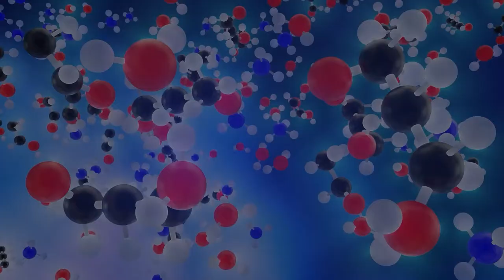Trailer - Artificial Intelligence / Educational Web Series / Hindi / AI/ Machine Learning /Concept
Trailer - Artificial Intelligence / Educational Web Series / Hindi / AI/ Machine Learning /Concept  /Artificial Intelligence Full Course | Artificial Intelligence Tutorial /What is Artificial Intelligence With Full Information? – [Hindi]/आज हम आपके लिए इस video में AI से जुड़ी ख़ास जानकारी ले कर आये हैं जिसमे आपको AI क्या है, इसका इस्तेमाल कहाँ किया जाएगा और इसके क्या फायेदे और नुक्सान हैं इन सभी के बारे में बताया जाएगा. इसीलिए इस विडियो को पूरा जरुर देखे./Can A.I. make music? Can it feel excitement and fear? Is it alive? Will/